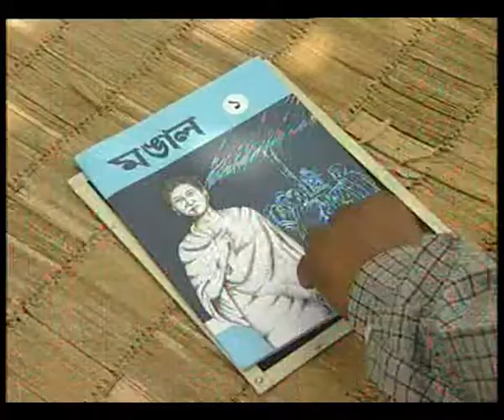VIDEO SPOT 2 60 sec